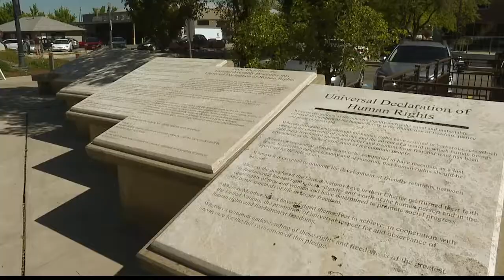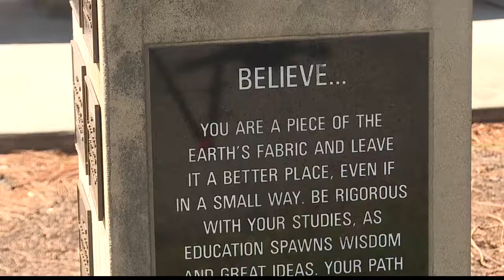More vandalism discovered at Boise's Anne Frank Memorial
A swastika drawn in black permanent marker was discovered early Wednesday morning at the Anne Frank Human Rights Memorial in Boise.